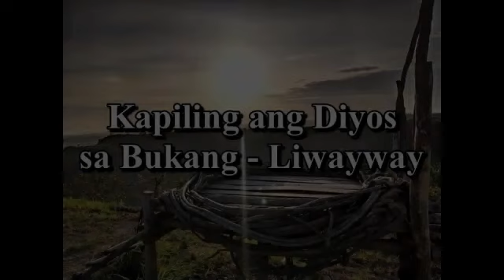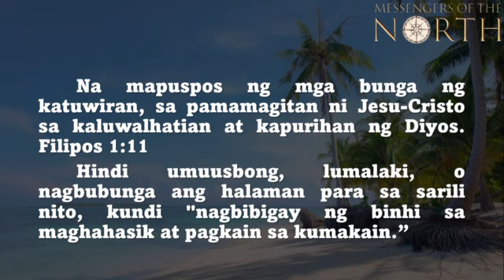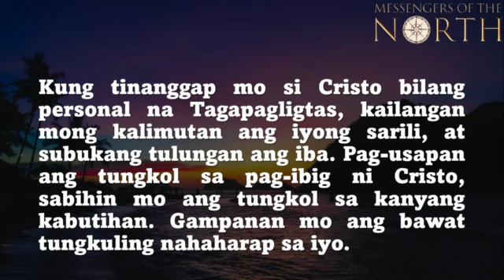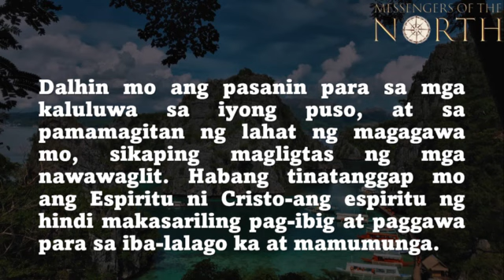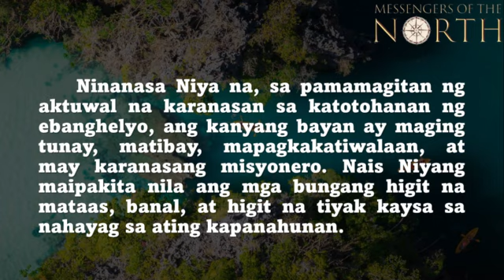HUNYO 28, 2022 NAMUMUNGA ANG BUHAY NA BINAGO